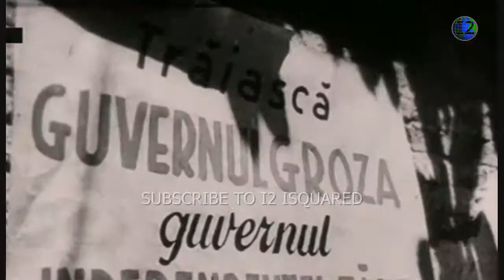Regimul Comunist în Romania by I2 ISQUARED HD Video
România comunistă este o denumire neoficială, folosită uneori cu referire la perioada comunistă din istoria României în care țara a fost cunoscută cu denumirile oficiale de Republica Populară Romînă, Republica Populară Română și respectiv, Republica Socialistă România. În această perioadă, PCR a fost, de facto, partidul politic unic care a dictat prin guvern viața publică în România.
După încheierea celui de-al Doilea Război Mondial, Uniunea Sovietică a făcut presiuni pentru includerea în guvernele postbelice a unor reprezentanți ai Partidului Comunist, recent reintrat în legalitate, (partidul fusese interzis în 1924 ca urmare a acceptării tezeicominterniste „a dreptului popoarelor oprimate din România imperialistă la autodeterminare până la despărțirea de stat"), în vreme ce liderii necomuniști erau eliminați în mod constant din viața politică. Regele Mihai a abdicat sub presiune sovietică în data de 30 decembrie 1947 și a plecat in exil. În aceeași zi guvernul a proclamat Republica Populară Română.
Imaginile Regimului Comunist
România comunistă
nicolae ceausescu, elena ceausescu, ion mihai pacepa, pacepa, gheorghe gheorghiu-dej, petru groza, regele mihai I, ana pauker, vasile luca, lucretiu patrascanu, ion antonescu, emil bodnaras, iuliu maniu, ion i c bratianu, uniunea sovietică,